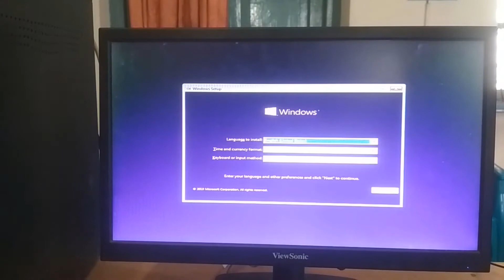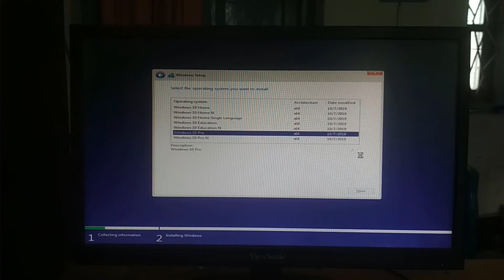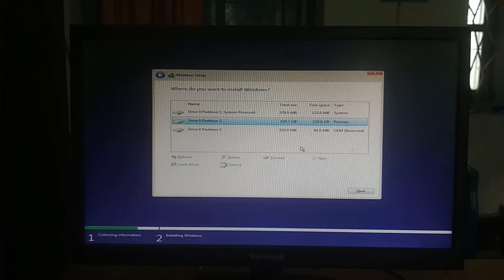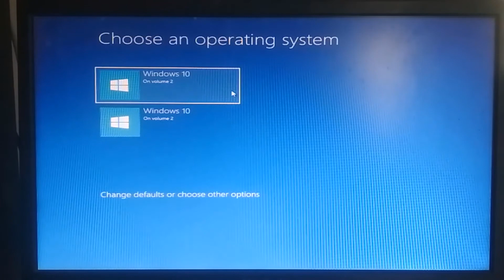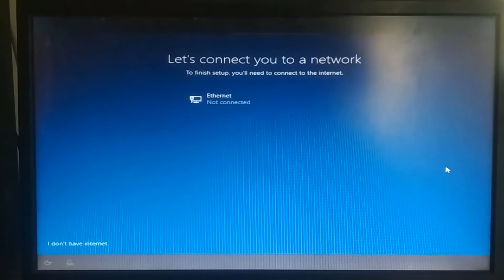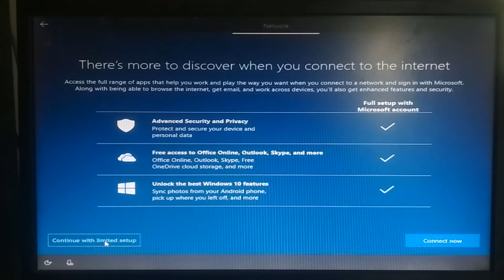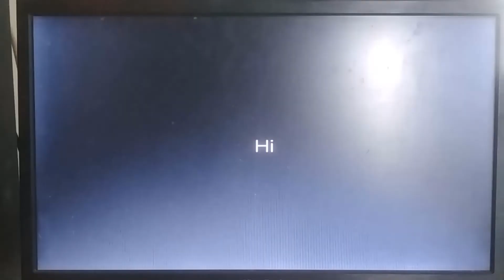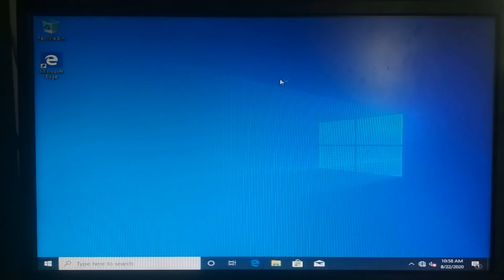কিভাবে উইন্ডোজ দিতে হয় Windows 10 Setup process Step By Step How To Install Windows 10 Bangla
কিভাবে উইন্ডোজ দিতে হয়  Windows 10 Setup process Step By Step  How To Install Windows 10

How to make Mark Sheet In Excel Step by Step : Automatic Marksheet In Excel : Bangla Tutorial :-